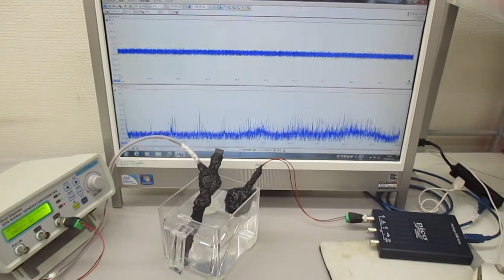超音波プローブ（発振型、測定型、共振型、非線形型）